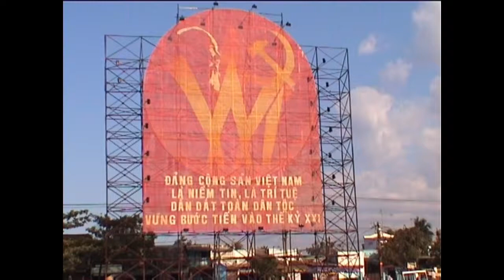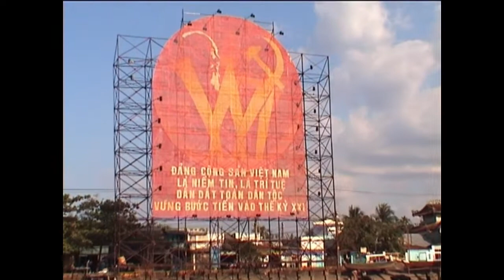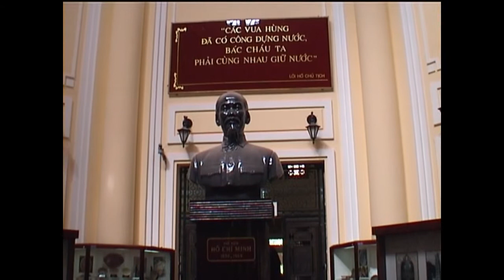Patti Smith - "Gung Ho"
The title track from Patti Smith's 2000 album, "Gung Ho".

My intention wasn't to make a video clip for the song - the editing would have been very different if it had. Instead, I used the song as part of the soundtrack to the video from my 2001 trip to Viet Nam. I've always been a huge Patti Smith fan and her pondering about the legacy of Ho Chi Minh seemed to fit well with what I felt about the city renamed after him. Saigon (as so many of its inhabitants were still calling it) was full of contradictions and contrasts - extreme poverty and wealth, Asian traditions and Western materialism, socialism and capitalism.

Anyway, I had been intending to upload this footage elsewhere but it was too long. It’s not the sort of video I normally upload to my Youtube channel, but I know the only other versions of “Gung Ho” are sound only, and I thought people might appreciate some images to accompany what I think is a great song. I’m still hoping that I’ll get to see Patti next year.